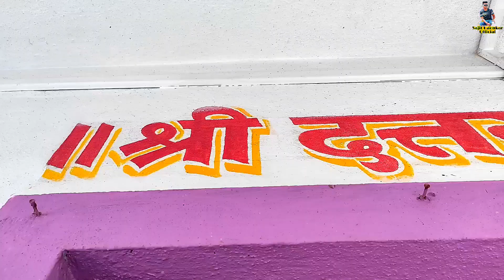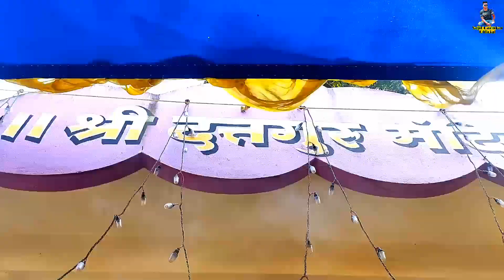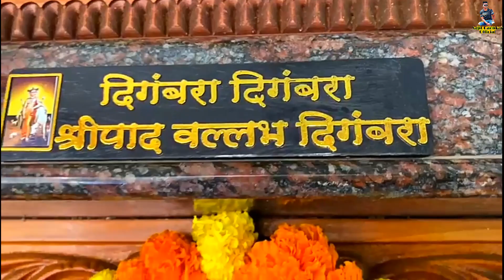Datta Jayanti Shri Datta Mandir Mudgeri Dattajayanti Shri Gurudev Datta Mudgeri Karwar Gurudev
Shri Gurudev Datta

Hello Ji Pehachana Agar Videos Dekhte Hoge Toh Pehachan Jayoge Toh Dosto Is Video Me Humne Apko Dikhaya Hai Shri Datta Jayanti At Shri Datta Mandir Mudgeri Aur Guru Ji ke Darshan Bhi Karvaye hai So Video Dekh lena Puri Pata Chal Jayega

Marathi Ethihas Natak Mohara Erela Padla Part 4 Watch Now -

Datta Jayanti
Shri Dattajayanti
Dattaguru
dattguru Bhajan
Datta Mandir
Datta Mandir Mudgeri
Datta Mandir Mudgeri Karwar
Datta Jayanti special
Datta Jayanti Karwar
Dattajayanti Gangapur
Gangapur Shetra
Shetra Gangapur
Gangapur
Akkalkot
Akkalkot Swami
Shri Gurudev Datta
Datta guru mandir
Shirdi
Sai baba
Sainath maharaj
Karwar Datta Jayanti
Mudgeri Datta Jayanti
Shri Datta jayanti special
Shirdi Sai
Vlog
Vlogger
Indian Vlogger
Vlog India
Karwar Vlog
Vlog In Karwar
Sajit Gaonkar Official
Sajit Gaonkar
Mudgeri
Karwar
Sadashivgad
Hankon
Mallapur
Karwar City

 1 - Datta Jayanti
 2 - Datta Jayanti Mudgeri
 3 - Datta Jayanti Gangapur
 4 - Shri Gurudev Datta
 5 - Sajit Gaonkar Official
 6 - Mudgeri
 7 - Karwar
 8 - Karwar City